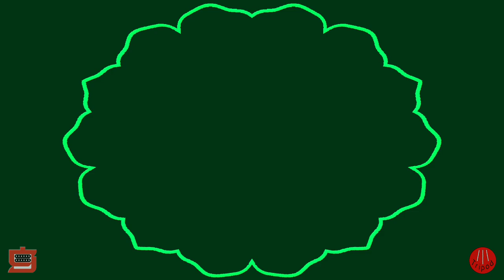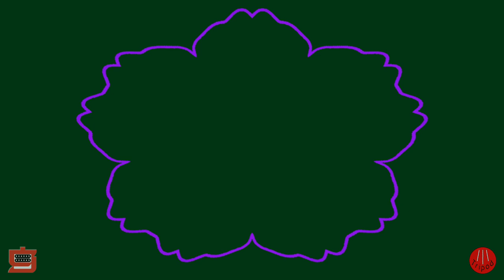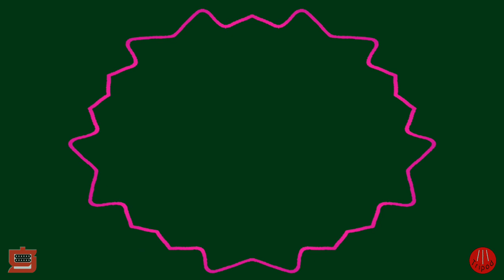Wish I Was There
Getting all Floydian tonight.